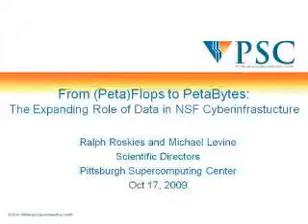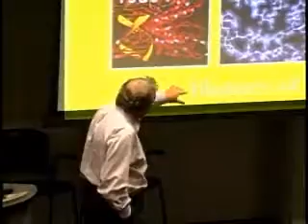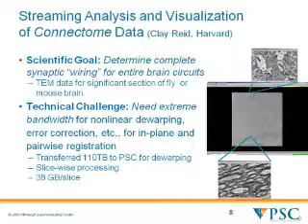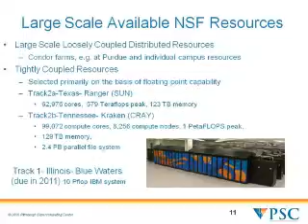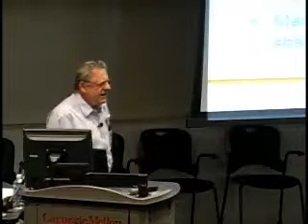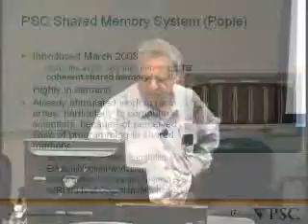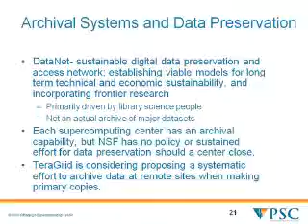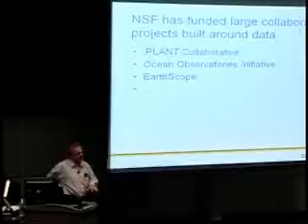Keynote - From Flops to Petabytes: the Expanding Role of Data in NSF Cyberinfrastructure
2009 eScience: Keynote - From Flops to Petabytes: the Expanding Role of Data in NSF Cyberinfrastructure